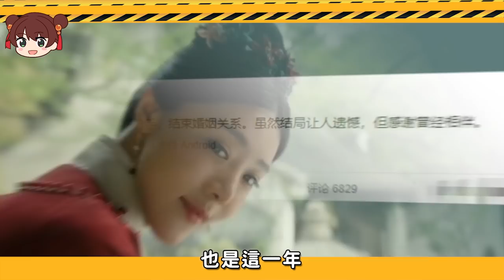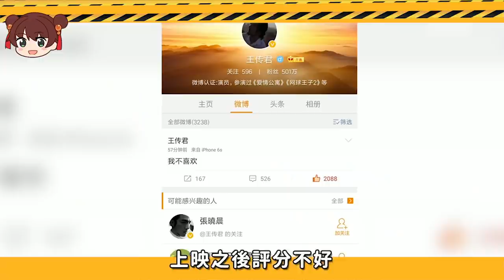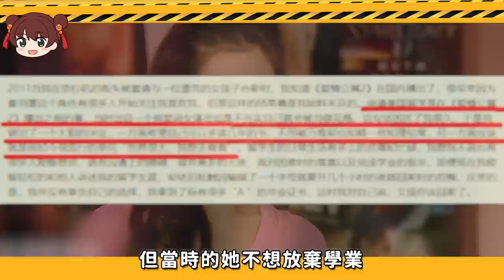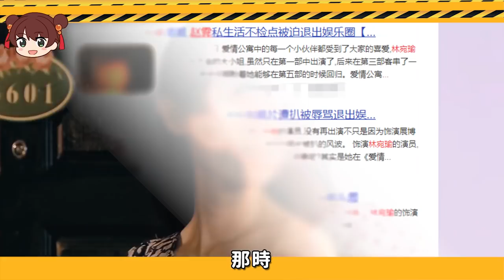《愛情公寓》12年，主演們如今何在？一菲整容，小賢出軌，她卻因病退圈了！陳赫，曾小賢，婁藝瀟，胡一菲，鄧家佳，唐悠悠，李金銘，陳美嘉，孫藝洲，呂子喬，李佳航，張偉，王傳君，關谷神奇，金世佳，陸展博